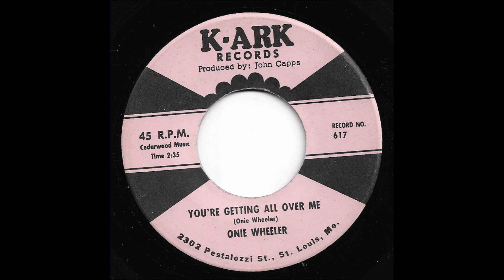Onie Wheeler - You're Getting All Over Me